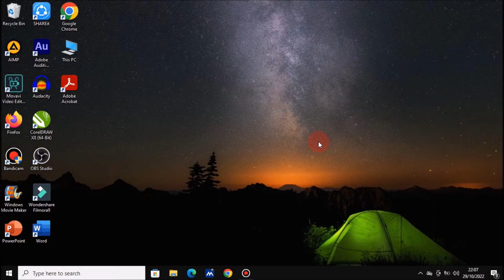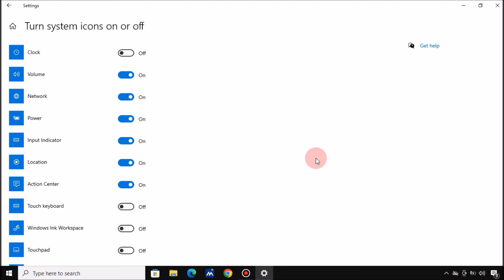Cara Menyembunyikan Jam dan Tanggal di Taskbar Windows 10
Berjumpa lagi dengan Chanel Langit Merah Tutorial, sebuah Chanel yang membahas seputar Permasalahan Komputer, Microsoft word, Microsoft Excel, Power Point, secara singkat, jelas dan mudah di pahami oleh semua kalangan. Dalam tutorial kali ini, Langit Merah Memberikan solusi Cara Menghilangkan Jam dan Tanggal di Taskbar Windows 10, dengan mudah dan cepat.

Mari simak sampai selesai Cara Menghilangkan Waktu dan Tanggal di Taskbar Windows 10, Semoga Tutorial ini Memberikan Manfaat